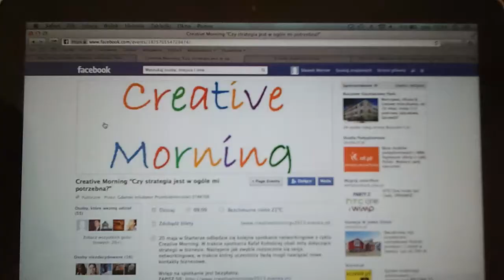Creative morning with Clipsee